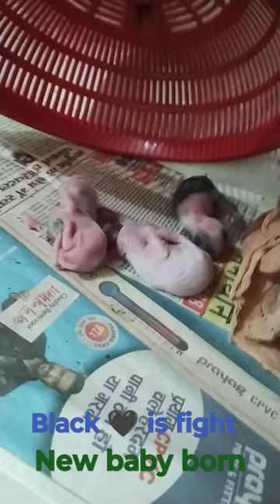3 April 2024